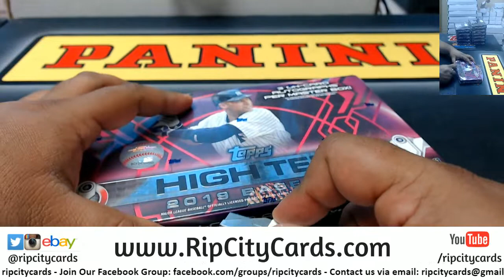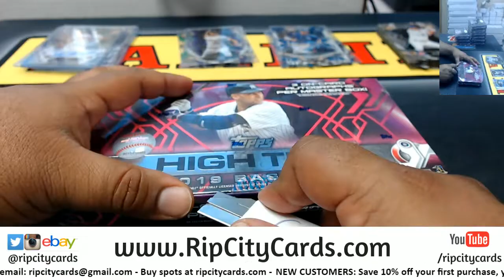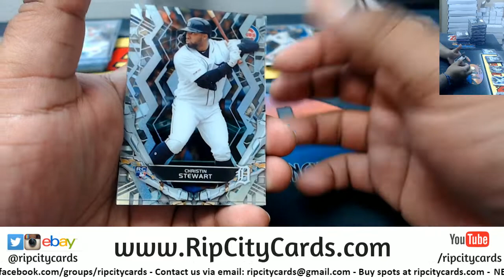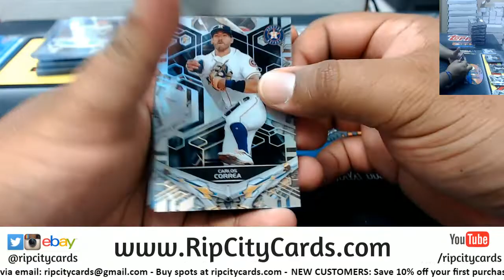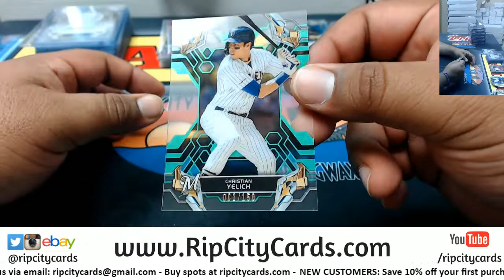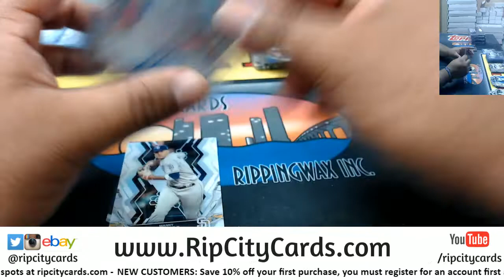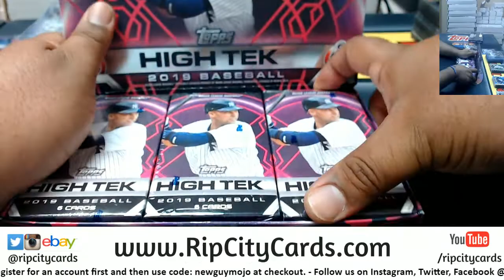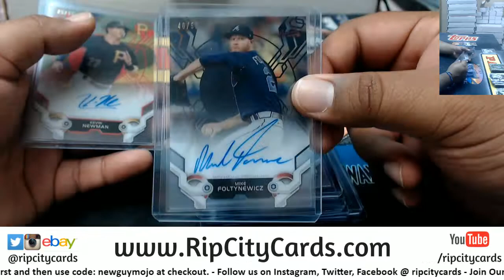2019 Topps High Tek Baseball 12 Box Full Case #4 EBAY and RCC